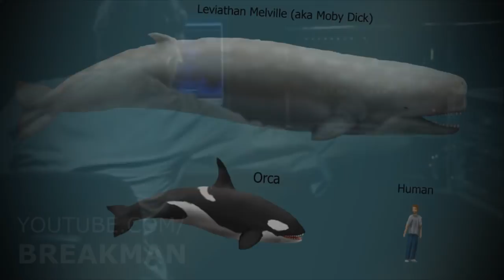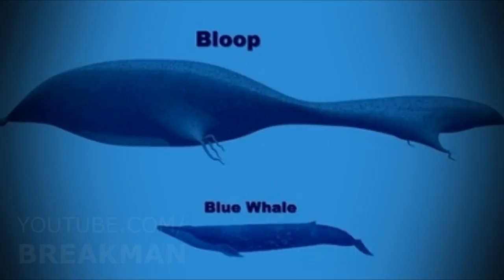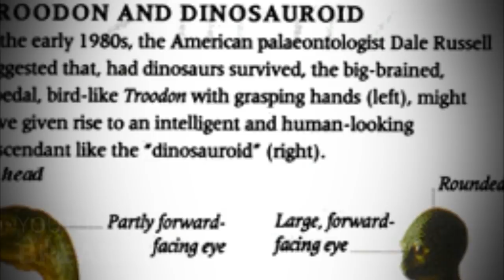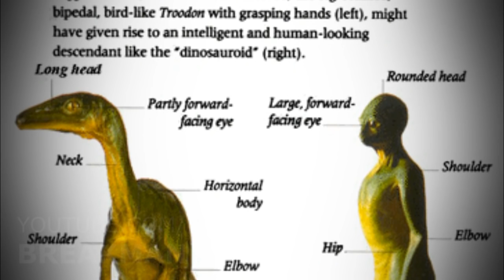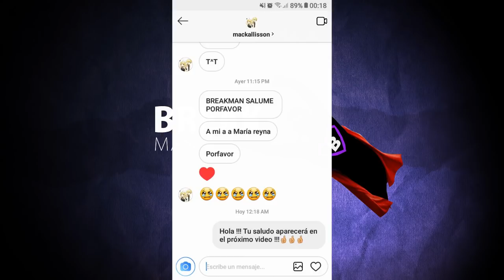4 Animales Aterradores Que Una Vez Existieron y Que Podrían Seguir Aquí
Los misterios nos solo se encuentran en los eventos paranormales, hasta el día de hoy existen grandes incógnitas que el humano aún no logra responder, como saber que seres se encuentran en lo más profundo del océano o si somos la única especie que logro evolucionar con aspecto humanoide. Porque soy Breakman y es hora de tomarse un Break. Hoy presentamos 4 Animales aterradores que una vez existieron y que podrían seguir aquí.

MUSIC

Final theme